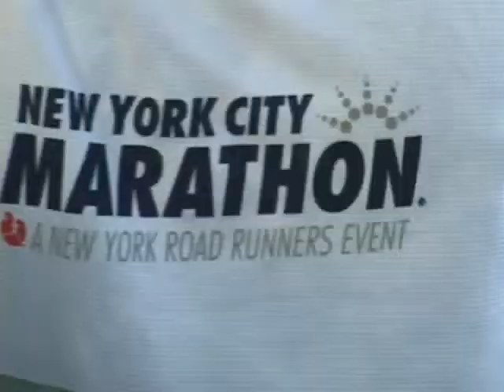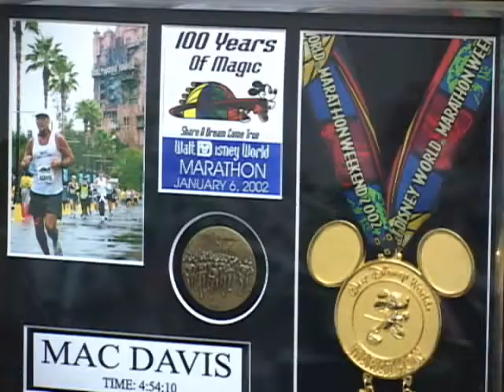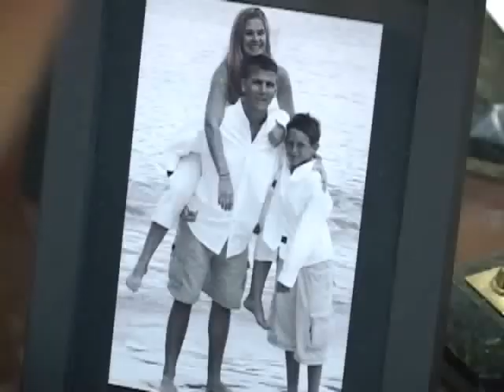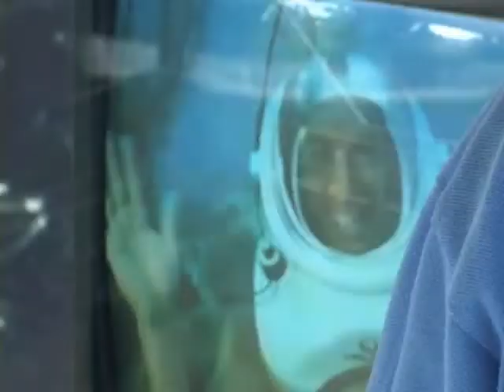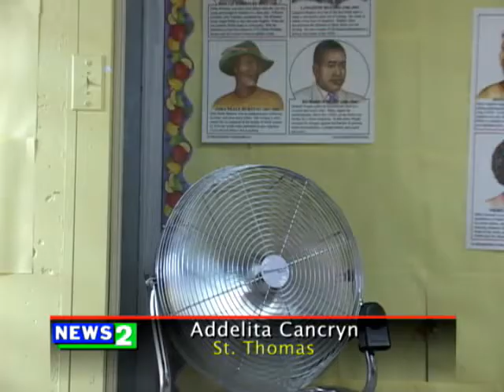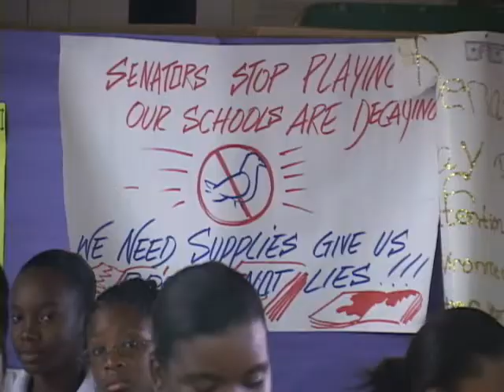News 2 clips 2000-2003.wmv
News 2 stories from Michael Burton
St. Thomas, US Virgin Islands 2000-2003